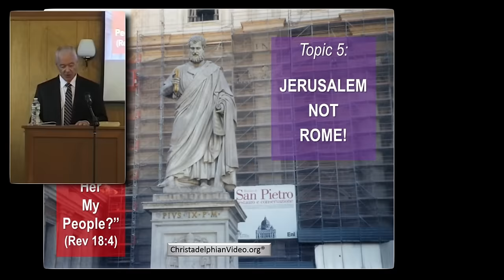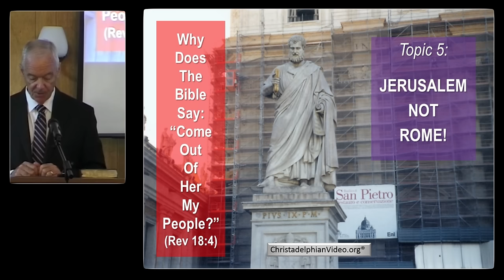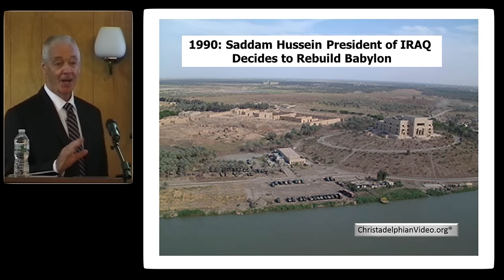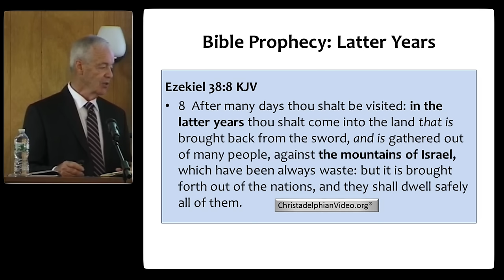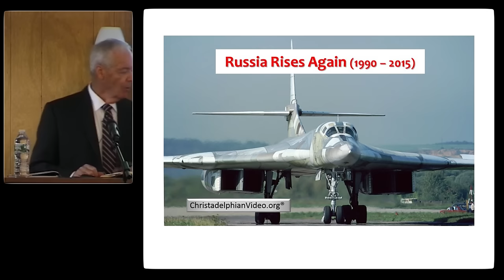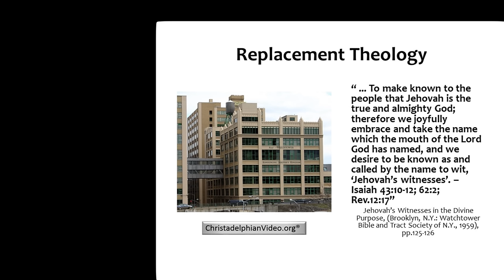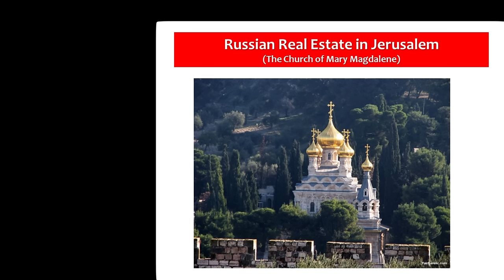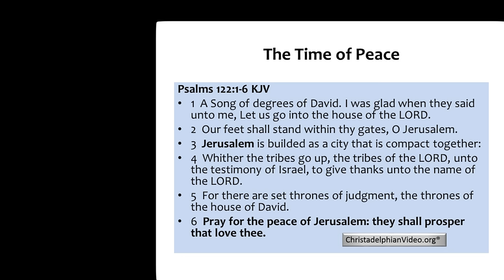Jerusalem NOT Rome!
Christadelphianvideo Bibletruthandprophecy christadelphianstalk Christadelphians Christadelphian The Church claims that Rome is the centre of the church. However, Christianity was launched from Jerusalem. God commands people to leave spiritual Babylon. God is still working with Israel and Jerusalem will be the capital of Christ’s government.